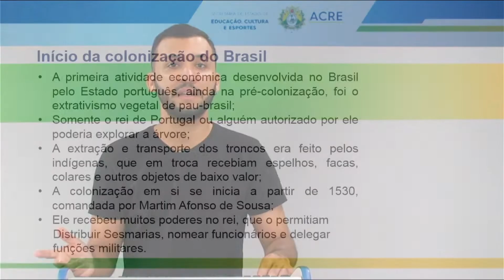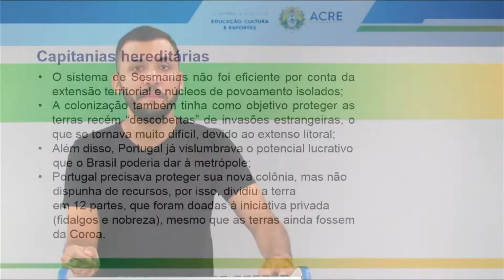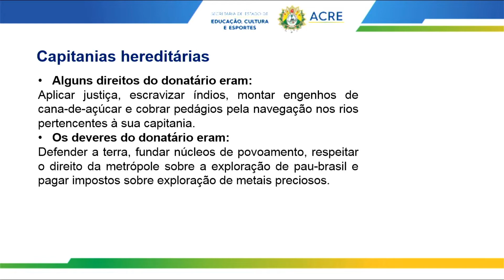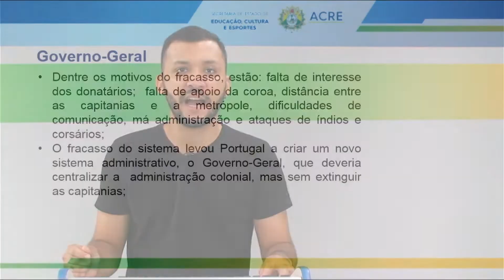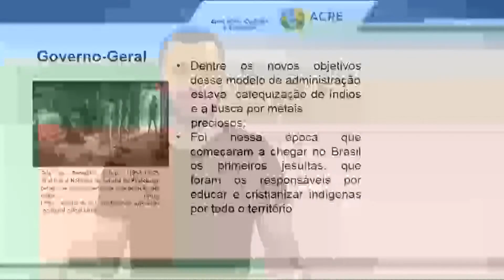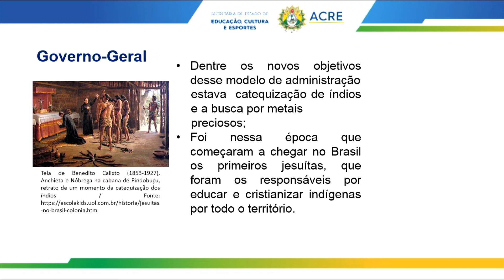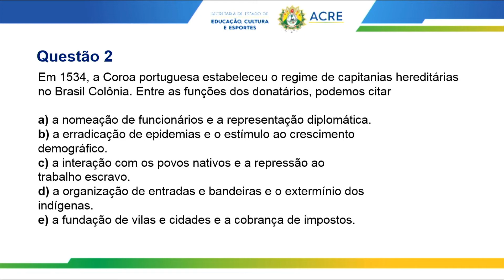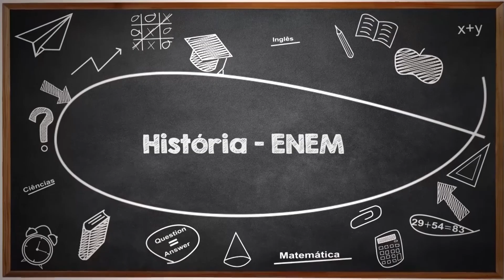PRÉ-ENEM - História - Aula 04 - Sistema, Economia e Administração Colonial - Parte 1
PRÉ-ENEM - 2022
Aula 04 de História.
Tema: Sistema, Economia e Administração Colonial - Parte 1
Professor: Edivan.